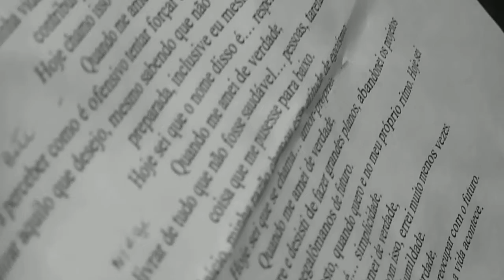ACTING OF IDENTITES Brazilian Endowment for the Arts, New York, 11 15 18 P1110627